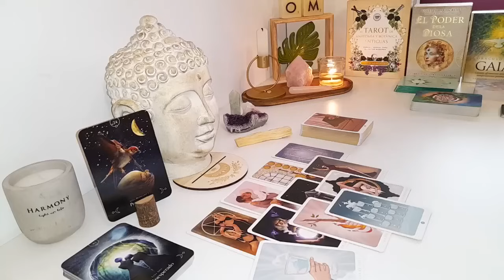LIBRA🔥YOU TOUCHED THE DEEPEST THINGS OF HIS SOUL. LOOK AT WHAT HE WANTS NOW END MARCH